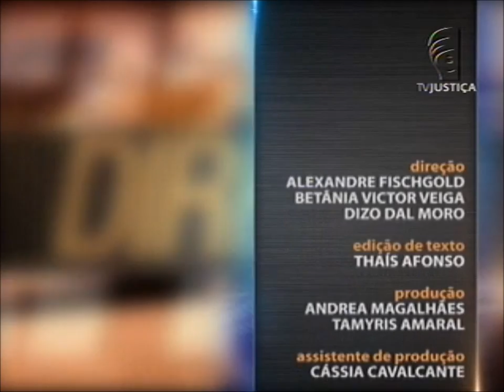Direito Autoral - aula 1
A autoria de uma música, história, produto ou serviço é protegida por legislação especifica. Mas qual é a necessidade de resguardar o direito do autor e aquilo que ele cria? Quem explica é o convidado do Saber Direito Aula desta semana, o professor Luciano Andrade Pinheiro. Leia a íntegra da sinopse